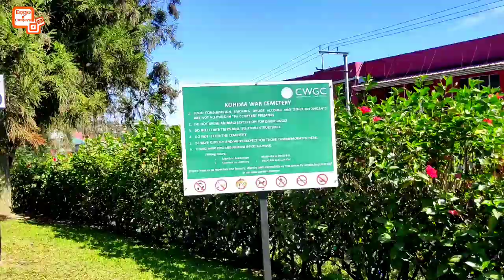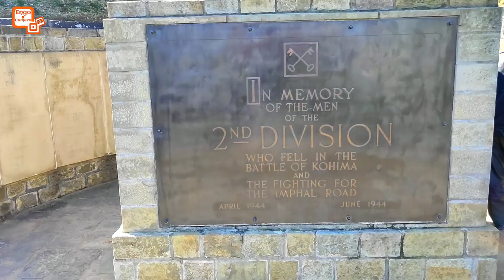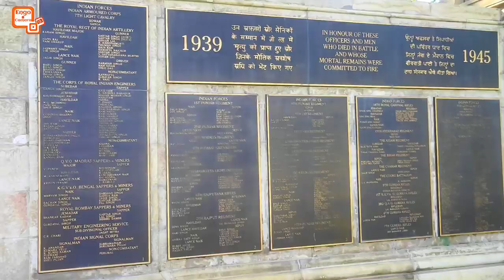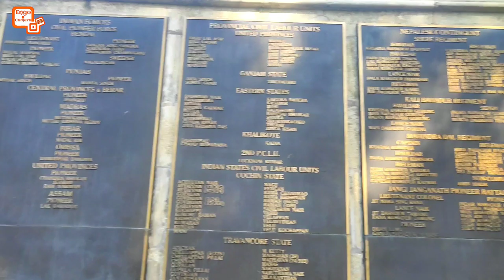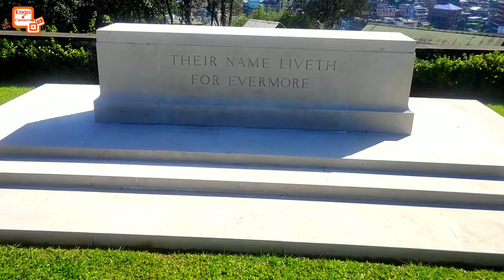KOHIMA WAR CEMETERY | WW-II | NAGALAND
Kohima War Cemetery is a memorial dedicated to soldiers of the 2nd British Division of the Allied Forces who died in the Second World War at Kohima, the capital of Nagaland, India, in April 1944. The soldiers died on the battleground of Garrison Hill in the tennis court area of the Deputy Commissioner's residence. According to the Commonwealth War Graves Commission  (CWGC), which maintains this cemetery among many others in the world, there are 1,420 Commonwealth burials of the Second World War at this cemetery, and a memorial to an additional 917 Hindu and Sikh soldiers who were cremated in accordance with their faith. The memorial was inaugurated by Field Marshal Sir William Slim, then Commander of the 14th Army in Burma.
Source: Wikipedia